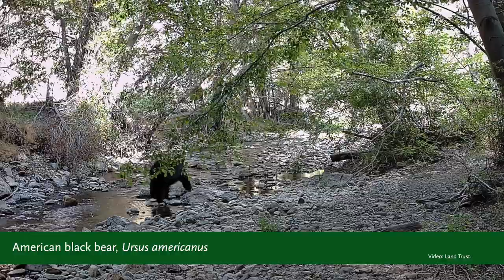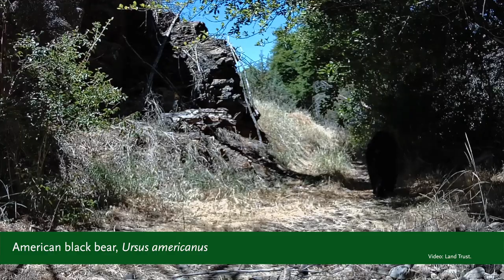Summer 2023 Wildlife Wanderings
It's time for another installment of wildlife wanderings at Land Trust Preserves! We saw a wide variety of wildlife browsing, drinking, and raising their young on our protected lands. These spaces are a real refuge for Central Oregon's wildlife in the hot summer months.

We hope you enjoy the latest series of wildlife photos and videos from Land Trust Preserves!